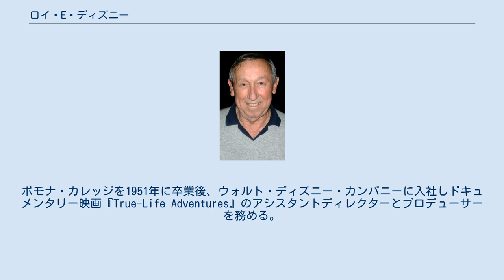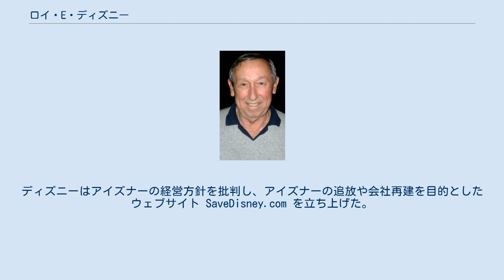ロイ・E・ディズニー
ポモナ・カレッジ出身の人物
ロイ・エドワード・ディズニー（Roy Edward Disney、1930年1月10日 - 2009年12月16日）は、アメリカ合衆国の映画プロデューサー、実業家。
ウォルト・ディズニー・カンパニー共同創業者ロイ・O・ディズニーの息子であり、ウォルト・ディズニーの甥。
 ディズニー社の経営に活発にかかわったディズニー一族最後の人物で、父親と違い支配権を持つだけの株式はなかったが、経営陣からCEOを計2名追い出したことでも知られた（1984年にロン・ミラーを、2005年にマイケル・アイズナーを追放）。
 カリフォルニア州ロサンゼルスで父ロイ・Oと母エドナ（旧姓フランシス）との間に生まれる。
ポモナ・カレッジを1951年に卒業後、ウォルト・ディズニー・カンパニーに入社しドキュメンタリー映画『True-Life Adventures』のアシスタントディレクターとプロデューサーを務める。
 1967年、取締役に選任される。
1977年、会社決定に反対しディズニー社を辞職するが、取締役には留任する。
1984年、ソール・スタインバーグによる会社乗っ取り合戦の最中に取締役を辞任する。
それは社長兼CEOロン・ミラー（ウォルトの娘婿）の追放につながり、会長兼CEOにはマイケル・アイズナーが、社長兼COOにはフランク・ウェルズが就任した。
ディズニーはその後会社に復帰し、取締役副会長兼アニメーション部門長に就任した。
 1998年10月16日にはアイズナーからディズニー・レジェンド賞が贈られた。
2000年には『ファンタジア』（1940年）の続編『ファンタジア2000』の製作総指揮を務める。
 しかし2003年11月、CEOアイズナーとの対立が深刻化しディズニー社副会長職を辞任する。
ディズニーはアイズナーの経営方針を批判し、アイズナーの追放や会社再建を目的としたウェブサイト SaveDisney.com を立ち上げた。
アイズナーは2005年9月末に辞職し、後任としてボブ・アイガーがCEOに就任すると、サイトは閉鎖された。
ディズニーは投票権のない名誉取締役兼顧問としてディズニー社に復帰した。
 2009年12月16日、胃癌のためカリフォルニア州ニューポートビーチの病院で亡くなった。
79歳。
遺体は火葬に付され、海に散骨された。